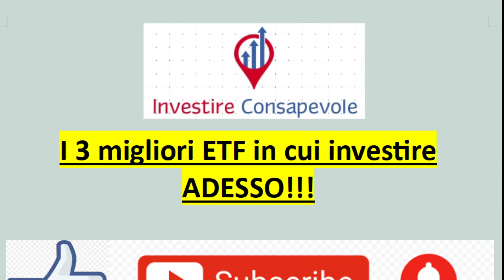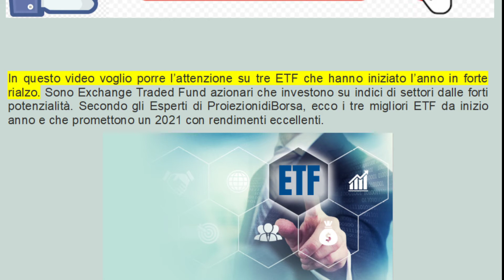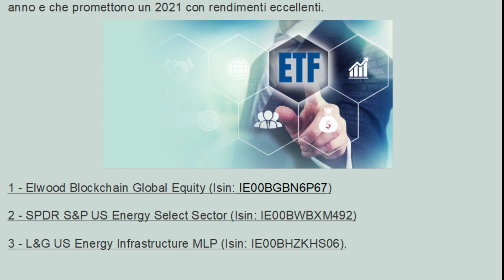I 3 migliori ETF su cui investire ADESSO !!!